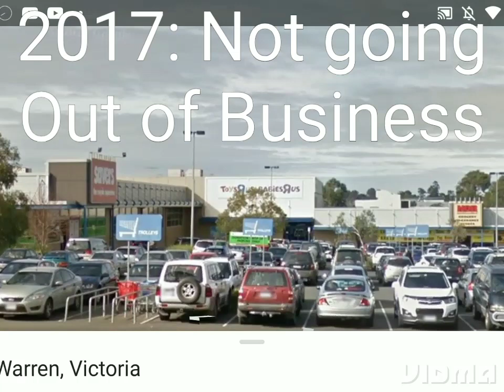Abandoned Sam's Warehouse / Abandoned Toys r us